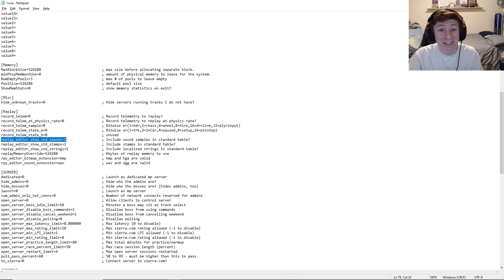There are Darrell Waltrip Voice Lines in NR2003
Let me know if this worked for you or if you already knew about this!

My Setup:
PC - AMD Ryzen 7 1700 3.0GHz, NVIDIA GeForce GTX 1060 6GB, 16GB RAM, 1TB HDD, 120GB SSD

Mic: Yeticaster

Monitor - ASUS VG248QE 24" Full HD 1920x1080 144Hz

Pedals – Thrustmaster T3PA w/Conical Brake Mod